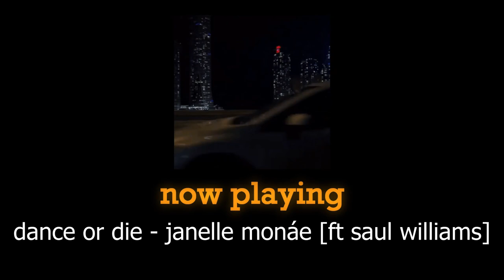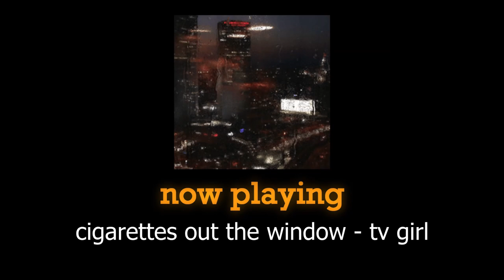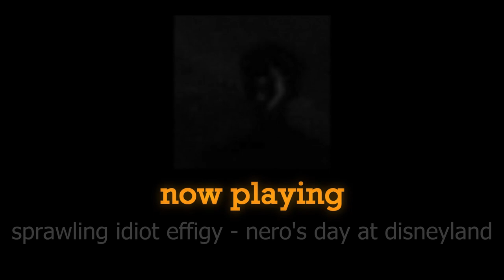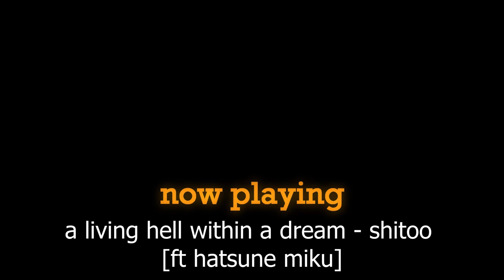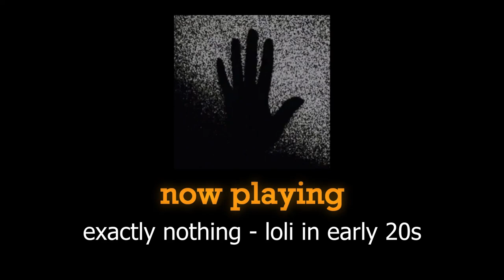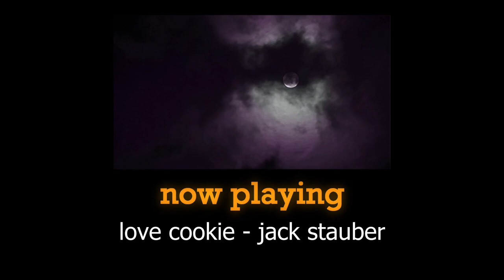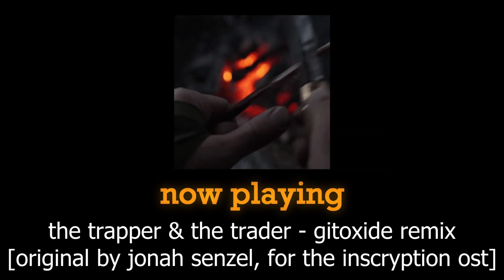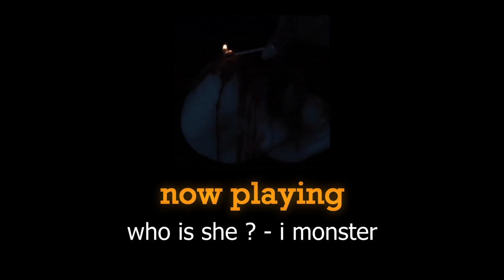moonless streets - a voidcore playlist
this playlist makes it quite obvious that this is a comfort aesthetic of mine ngl. that being said, the content warnings: this might trigger dissociation, there are some staticky/flashy gifs, plus for the songs sprawling idiot effigy and how hardcore there are visuals of uhh weird void creatures? idk but if ur not good with like horror/arg type stuff maybe be wary of those

‼️ this video is not monetized ‼️ i am not making any money off of this video ‼️

shoutout to onesadfrog for making the thumbnail and dragoknight for editing the glowing text tyvm

timestamps in the pinned comment to appease the copyright gxds